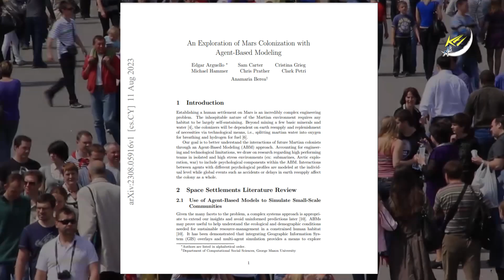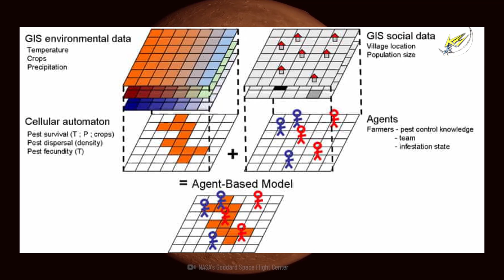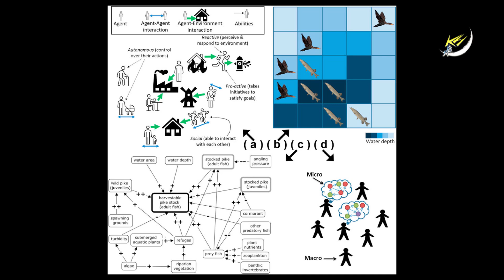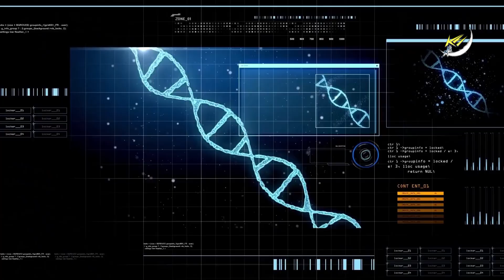Cần tối thiểu 22 người để con người bắt đầu xây dựng THUỘC ĐỊA TRÊN SAO HỎA | Khoa học và Khám phá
Cần tối thiểu 22 người để con người bắt đầu xây dựng thuộc địa trên sao Hỏa

khoa học và khám phá,
vũ trụ,
vu tru,
khoa học,
khám phá,
khoa học vũ trụ,
kham pha vu tru,